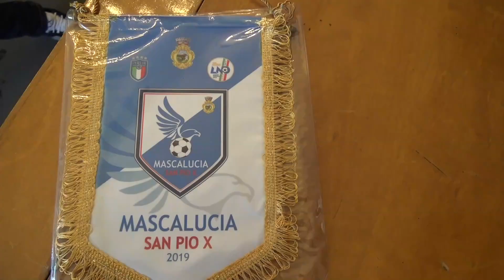CALCIO, ECCELLENZA GIRONE B. UN ANNO DI MASCALUCIA S.PIO X. IL RESOCONTO DELLA STAGIONE 2019-2020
TRIBUTO ALLA SOCIETA' BIANCOROSSOAZZURRA AD UN ANNO ESATTO DALLA NASCITA.

Con la chiusura anticipata delle attività agonistiche, spazio a bilanci e resoconti dell'annata che ci siamo lasciati alle spalle. Un anno di Mascalucia San Pio X, la nostra realtà calcistica nata proprio 12 mesi fa, è tutta dentro il nostro video col quale ci congediamo ringraziando tutti i protagonisti della stagione.
Vi auguriamo buona estate e vi suggeriamo sempre di rimanere collegati sulle nostre pagine per informazioni che riguarderanno la stagione che verrà, quella 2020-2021.